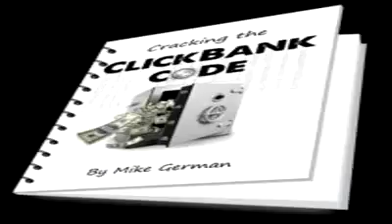Cash Renegade - way to make money